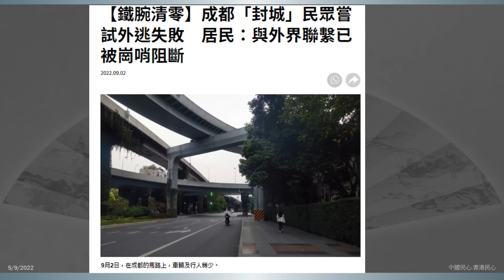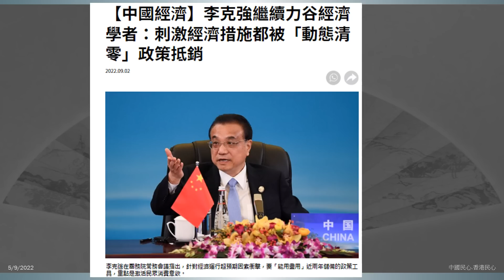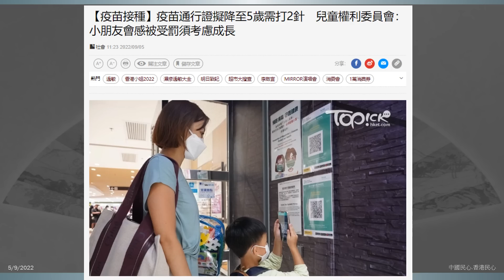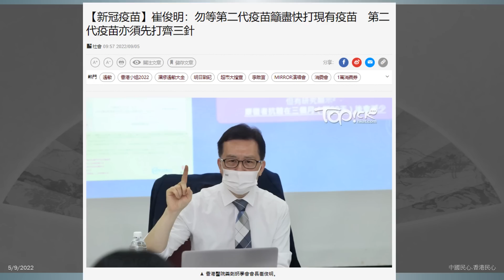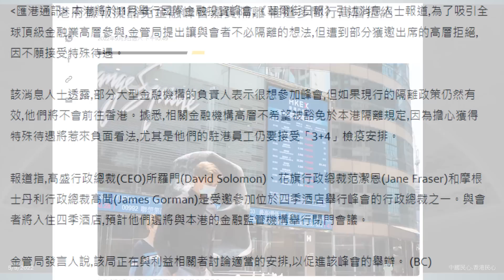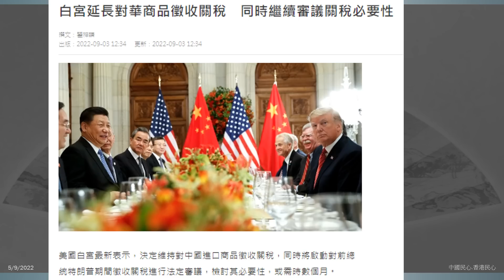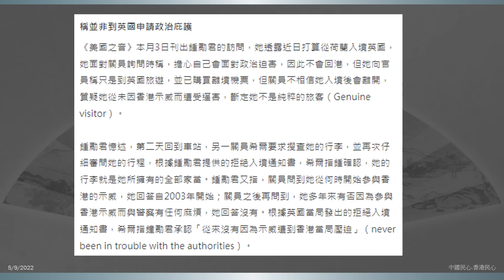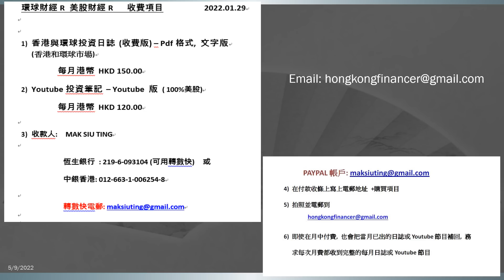中國民心香港民心20220905 自欺欺人夢醒! 港府據報擬豁免金融峰會嘉賓隔離, 惟遭多間行高層拒絕 (Patreon)